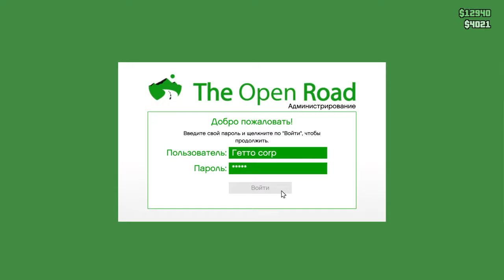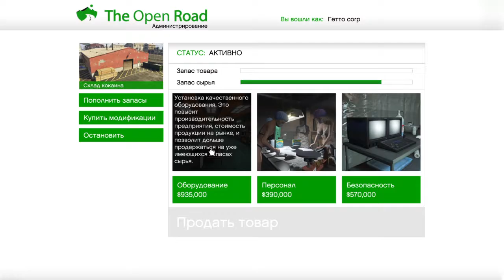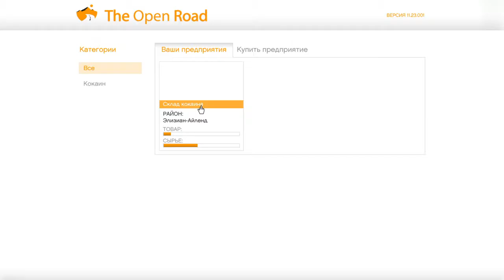gta 5 online (Earn money in session)